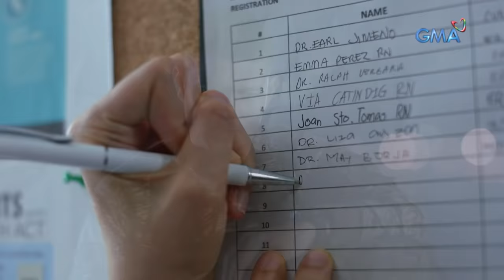Descendants of the Sun (The Philippine Adaptation) | Full Trailer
Buong pusong ipinagmamalaki ng GMA ang 'Descendants of the Sun (The Philippine Adaptation)' bilang pinakamalaking handog ng Network sa ika-70 nitong anibersaryo. Mapapanood na ito simula February 10 sa GMA Telebabad.